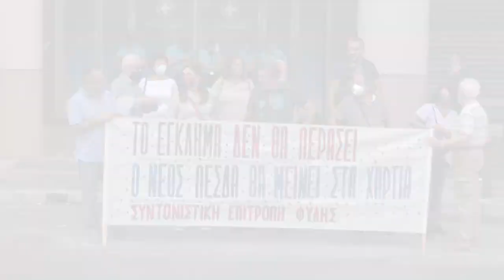Κινητοποίηση ενάντια στο νέο ΠΕΣΔΑ της διοίκησης της Περιφέρειας Αττικής